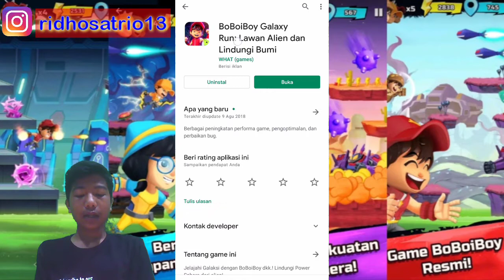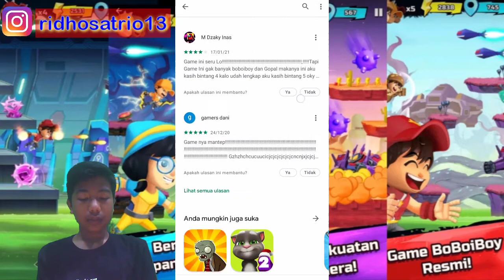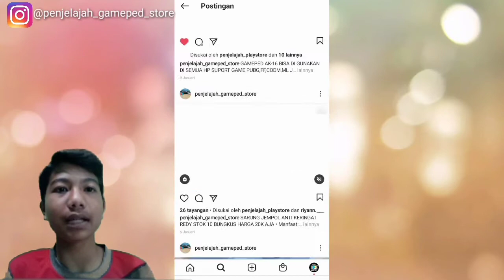GAME BOBOIBOY GALAXY RUN || LAWAN ALIEN DAN LINDUNGI BUMI